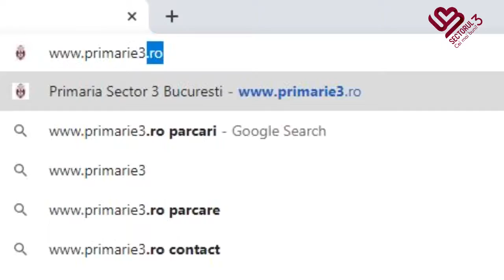S3 Cei Mai Buni - Platforma Asociațiilor de Proprietari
ÎN PREMIERĂ NAȚIONALĂ, DOCUMENTELE ASOCIAȚIILOR DE PROPRIETARI POT FI TRANSMISE ONLINE LA PRIMĂRIA SECTORULUI 3

Primăria Sectorului 3 oferă reprezentanților asociațiilor de proprietari, în premieră națională, posibilitatea transmiterii online a documentelor asociației pe site-ul secțiunea „Primărie”- Relații cu asociațiile de proprietari.

Această platformă conține informații cu privire la legislația în domeniu, dar oferă președinților asociațiilor de proprietari și posibilitatea obținerii de formulare, modele și alte documente utile.
Aceștia își pot încărca pe această platformă documentele pe care trebuie să le transmită Serviciului Relații cu Asociațiile de proprietari din cadrul Primăriei Sectorului 3.

De acest serviciu online pot beneficia atât președintele asociației de proprietari, cât și proprietarii condominiului:
- Pentru a putea beneficia de acest serviciu, PREȘEDINTELE asociației de proprietari trebuie să transmită o solicitare scrisă, conform modelului, pe emailul , la care se vor adăuga următoarele documente, copie certificat de inregistrare fiscală a asociației, copie CI și copie a ultimului proces-verbal al ședinței în care a fost ales președinte al asociației de proprietari. În urma acestei solicitări vor fi generate, în 48 de ore, un user și o parolă care vor fi transmise prin email sau prin sms la numărul de telefon indicat în solicitare.
- PROPRIETARII care locuiesc în același condominiu și doresc să vizualizeze documentele urcate pe platforma online, pusă la dispoziția asociațiilor de proprietari de către Primăria Sectorului 3, vor primi un user și o parolă, în urma unei solicitări la care vor atașa copia CI, în vederea logării ca vizitator.

Acest serviciu este un nou pas în digitalizarea activității Primăriei Sectorului 3 și se înscrie în strategia de digitalizare și transparentizare a activității demarată de Primăria Sectorului 3 cu scopul eficientizării relației dintre autoritate și cetățean.